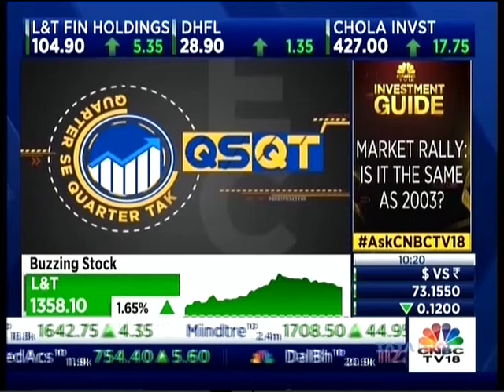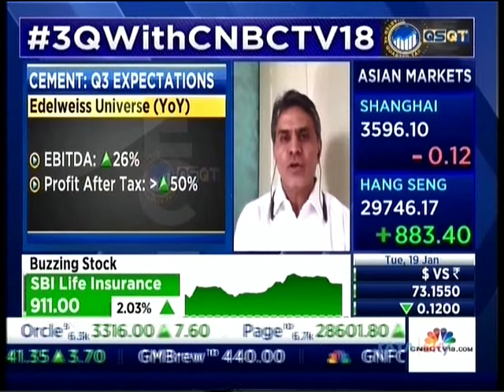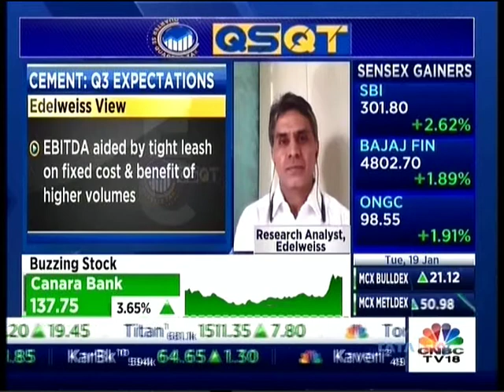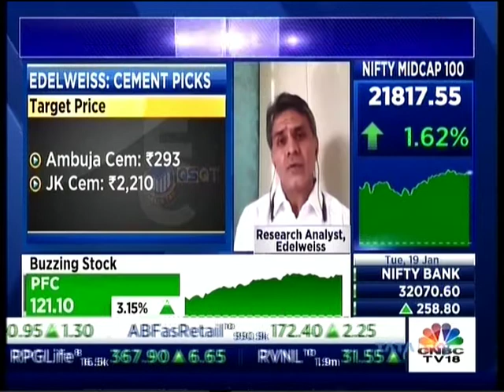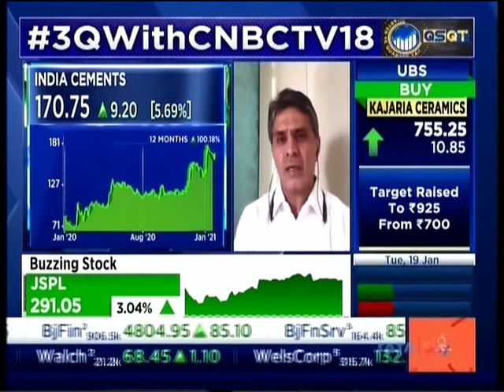Mr Navin R Sahadeo Research Analyst, Edelweiss CNBC TV18 Bazaar Corporate Radar 19 Jan 2021